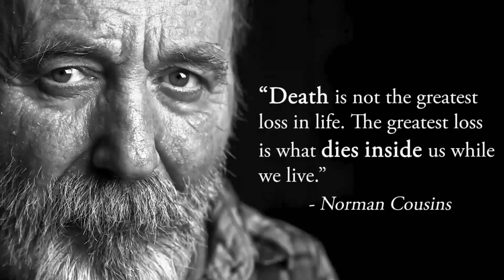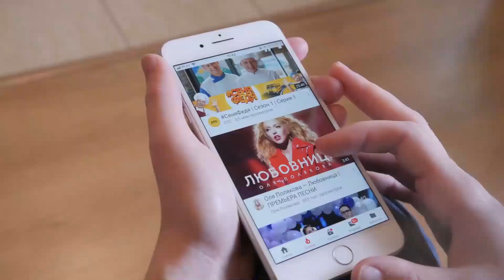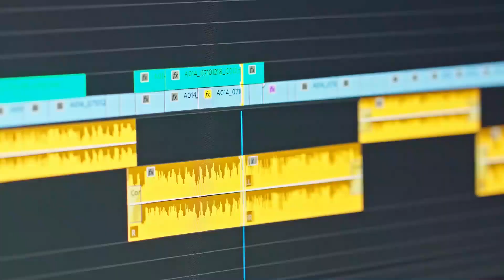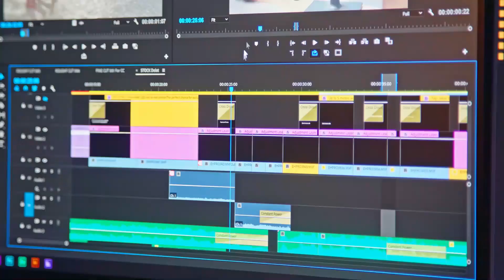Quotes YouTube Channel With AI? Faceless YouTube Channel on Quotes Niche?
Faceless YouTube channel on Quotes niche? Quotes YouTube Channel with AI?

There are a lot of faceless channels on quotes niche using AI but the bad news is about there monetization. They are not getting monetized by YouTube due to reused issue so yout dream of making a successful cash cow channel using only AI will not be able to materialize. Watch this video to know more..